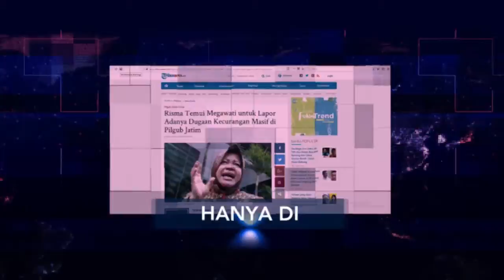RUMAH POLITIK JAWA TIMUR (1)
Launching Rumah Politik Jawa Timur dilaksanakan di Hotel Santika Jemursari Surabaya, Rabu (12/9/2018).

Dalam launching tersebut juga ada talk show dengan tema Peran Strategis Jawa Timur dalam Konstelasi Politik Nasional Jelang Pilpres 2019.

Acara tersebut dihadiri oleh Gubernur Jawa Timur Soekarwo, Pakar Komunikasi  Politik Unair Suko Widodo, Direktur Tribun Network Febby Mahendra Putra dan Moderator Kepala Biro Kompas Tv Jawa Timur Wachid Mukaidori.